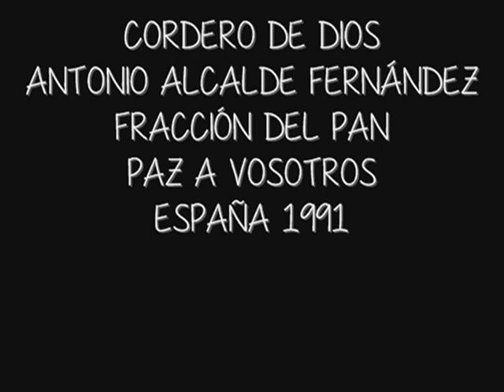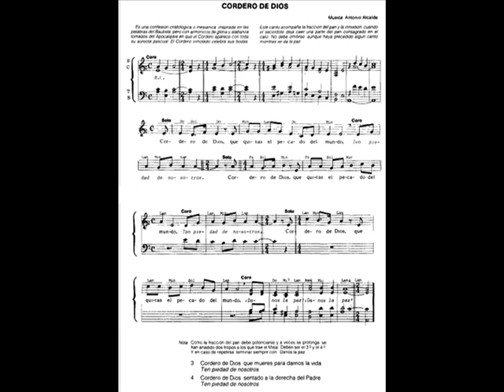Cordero de Dios, Antonio Alcalde Fernández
ANTONIO ALCALDE FERNÁNDEZ
FRACCIÓN DEL PAN
PAZ A VOSOTROS
ESPAÑA 1991